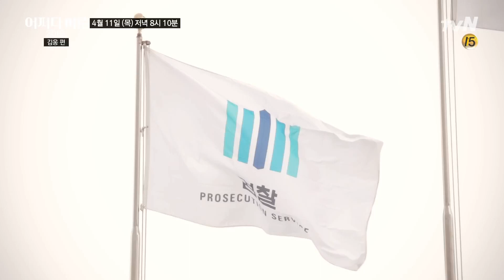'사기, 여러분도 다 당해요' 생활형 검사 김웅의 법 이야기!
수십억 원을 투자 명목으로 가로챈 사기 범죄!
그런데, 오히려 처벌 받은 건 사기 피해자?
모르면 당한다! 생활형 검사 김웅이 들려주는 진짜 법 이야기!

[어쩌다 어른 2019] ′우리는 법의 노예다′ 김웅 검사 편
4월 11일 목요일 저녁 8시 10분 방송